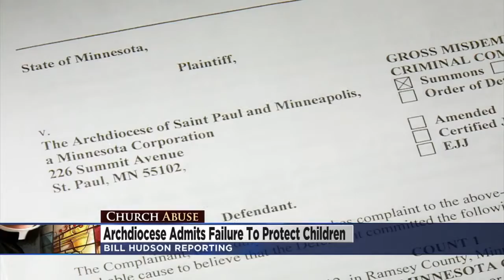Prosecutors Drop Criminal Charges Against Archdiocese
In court, officials from the Archdiocese admitted they failed to protect children, Bill Hudson reports (2:29). WCCO 4 News At 5 – July 20, 2016